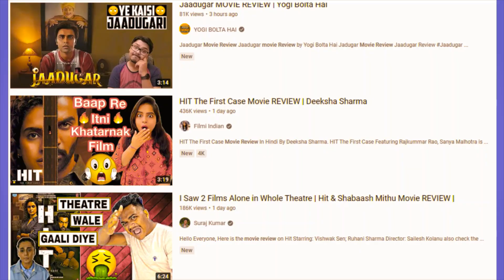Top Best YouTube Channel Ideas 2022 || Fast Growth Channel ideas || Low Competition || In Hindi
Top Best YouTube Channel Ideas 2022 || Fast Growth Channel ideas || Low Competition
In This Video I have Talked about some best Options / Ideas for starting your YouTube Channel in 2022. See we have little confussion while starting a new channel ( I have gave a Friendly tip , Don't copy a big youtuber if he/she is doing it I will also do it NO! Instead you have to Start a channel in a niche where you are interested of and you like that niche. But still you are confussed and doesn't have interest in any field then IN This Video I have showed Top 5 best YouTube Channel ideas in 2022 they will provide you Fast Growth on YouTube if you give time to them and every Channel I have discussed is of Low Competition. ENJOY
ʟᴇᴛ'ꜱ ʙᴇ ꜰʀɪᴇɴᴅꜱ : ( My Instagram) :
Topics Covered :
Best YouTube Channel ideas 2022 high growth and low competition
Top 5 Best YouTube Niches in 2022 high CPM
Best YouTube Channel ideas 2022 low competition and high growth
Images Used in this Video for Educational proposes the Images used doesn't belongs to me.